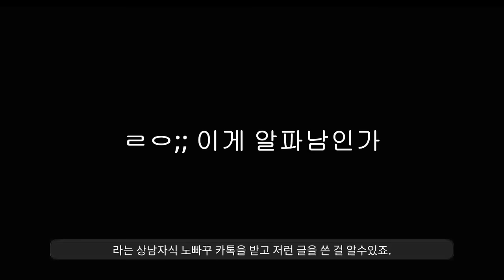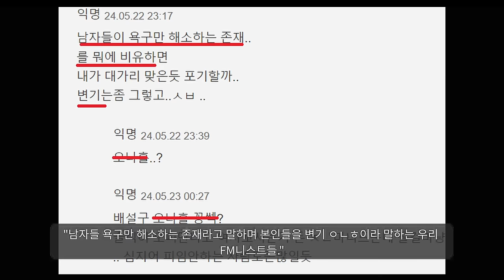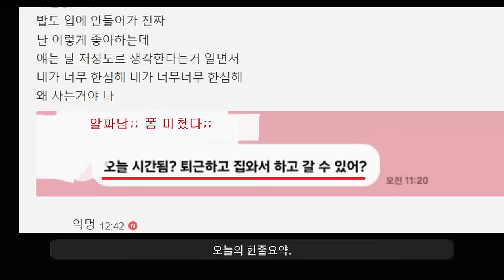심각하다 진짜;;;;